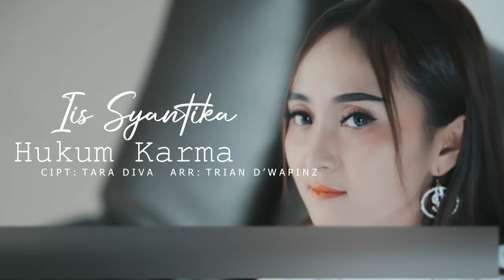ALBUM SINGGLE TERBARU 2022-2023 HUKUM KARMA - IIS SYANTIKA (OFFICIAL LIRIK VIDEO subtitle Indonesia)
HUKUM KARMA - IIS SYANTIKA (OFFICIAL LIRIK VIDEO)

Nantikan pula klip originalnya di single lagu terbaru " Hukum karma " karya dari "Tara Diva" dengan aransementnya Trian d'wapinz